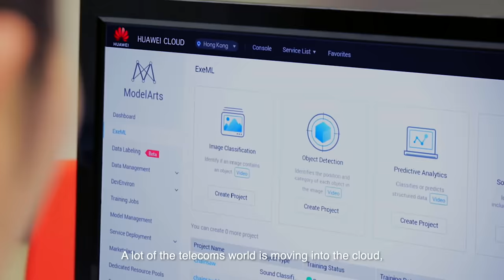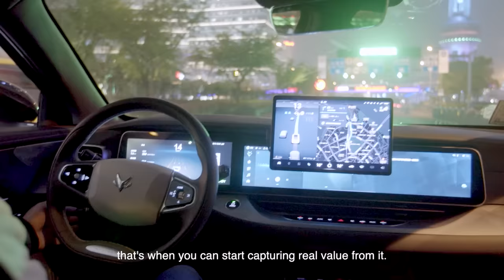5G: Transforming the Telco Industry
How is 5G transforming the telco industry? One man who knows more than most is Huawei Ireland Research Centre consultant Martin Creaner. Get his expert insights into how this next-gen tech is paving the way to the future!